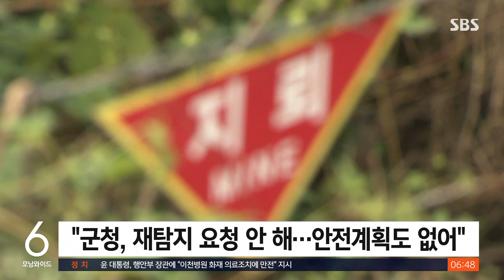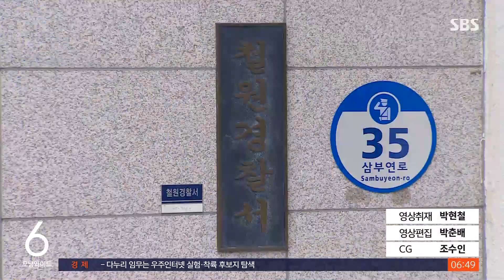큰비에도 지뢰 재탐지 없이 작업…군청·업체 4명 입건 / SBS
한 달 전 강원도 철원에서 많은 비가 내린 뒤, 굴착기 기사가 복구 작업에 나섰다가 지뢰 폭발로 숨진 일이 있었습니다. 군과 군청이 서로 사고 책임을 미루던 중이었는데, 최근 경찰의 수사 결과가 나왔습니다.
보도에 김상민 기자입니다.